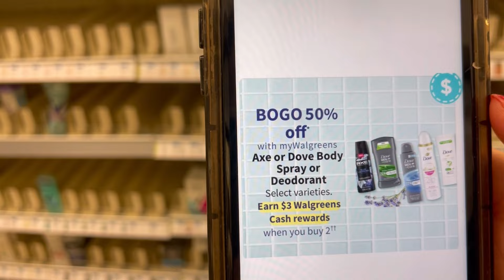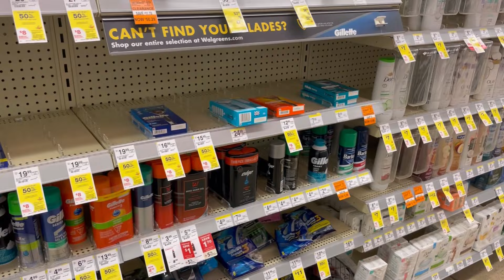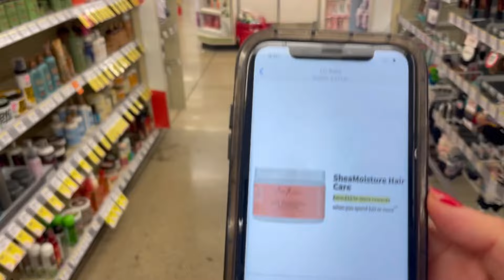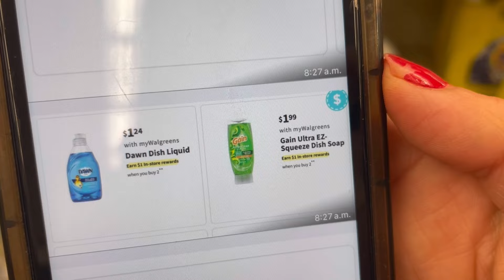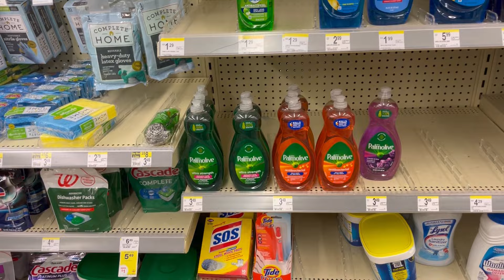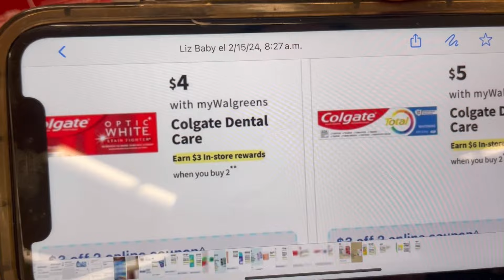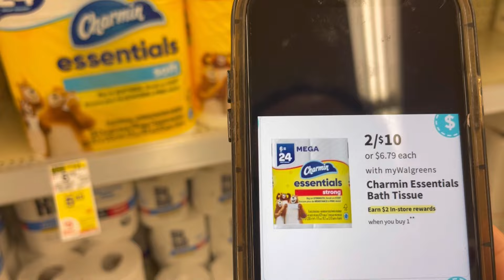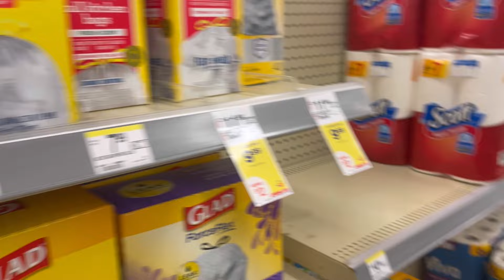Asi se ve lo nuevo de walgreens 🔥‼️